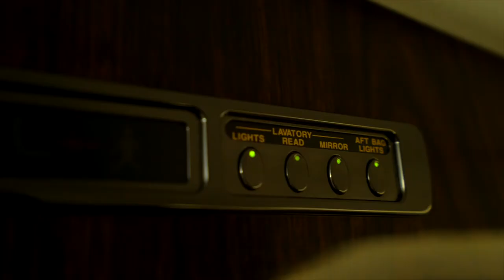Hawker Complete Interior Refurbishment. Aircraft Maintenance and Repair.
Airline Support Baltic provides the most comprehensive project management package, including certification work with the premise of maintaining the shortest possible downtime.

Our professional team on board with designers, craftspeople, skilled technicians and engineers is dedicated not only to making your individual wishes a reality but also to ensuring a timeless look and feel to the interior.

Our interior refurbishment services:

-re-veneering
-re-varnishing
-veneer color adjustments
-smart repair of veneer and varnish damages, e.g., nicks, dents, chipping
-re-webbing of seatbelts
-cabin layout change
-decor film application
-change of seats and divan dresscover
-refurbishment of seat cushion foam
-reupholstering of dado panels/windowliners/headliners
-carpet change
-countertop replacement staron / corian in galley, FWD lavatory, AFT lavatory
-re-pigmentation of leather
-production of new curtains and protection covers
-interior placards and markings
-airstairs refurbishment NTF and paint
-cockpit cleaning
-deep cleaning of all interior surfaces